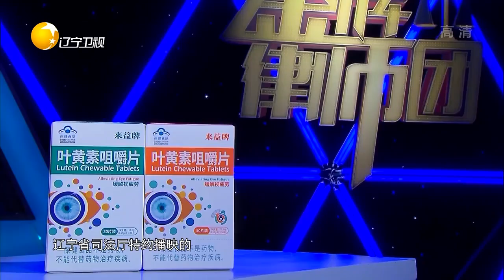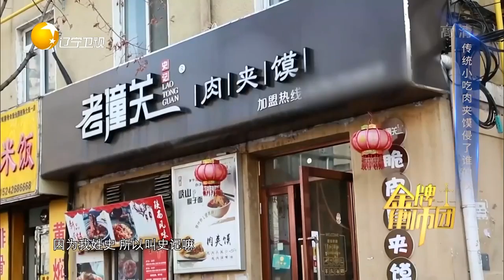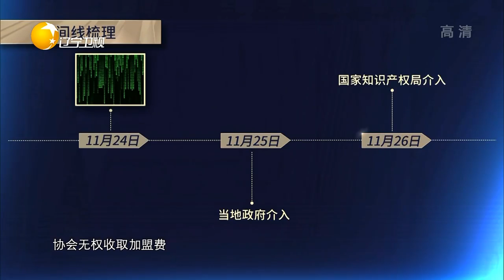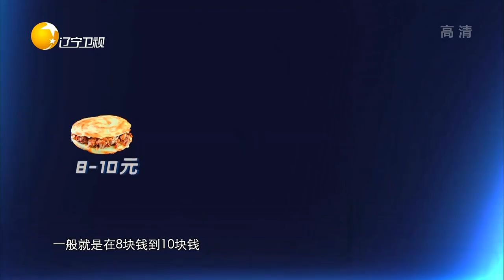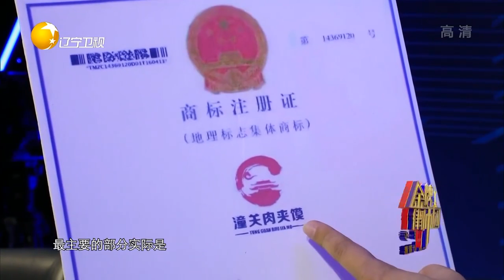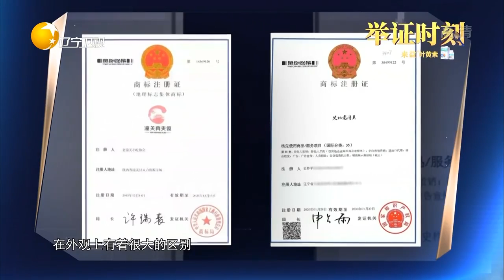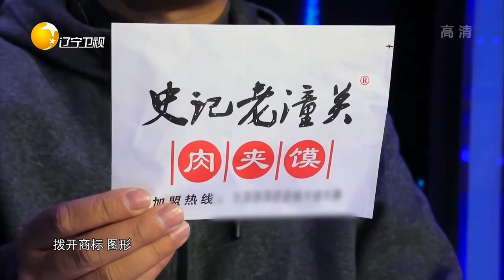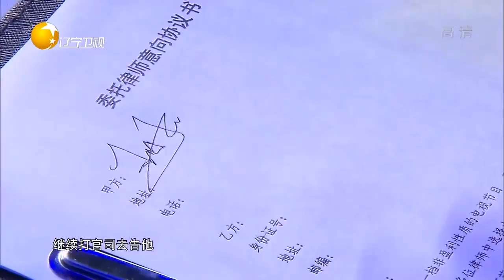金牌律师团 20220106：小小肉夹馍惹来官司缠身，委托人史柞平提出灵魂拷问